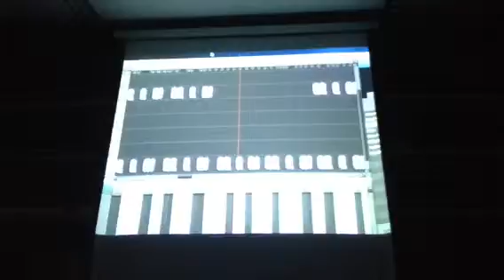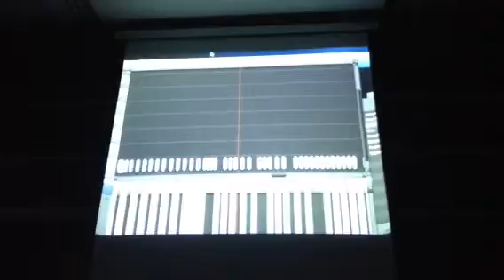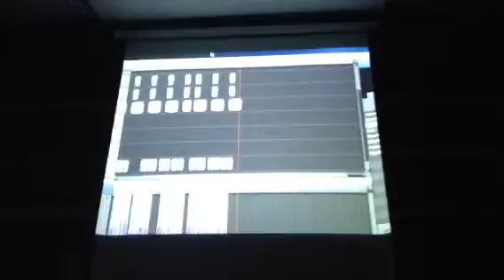6-5 2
Na